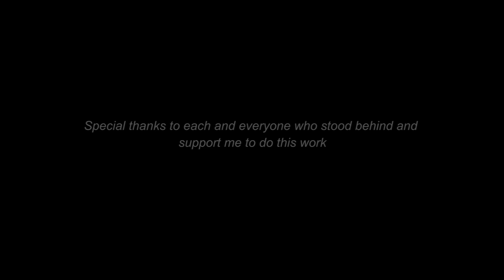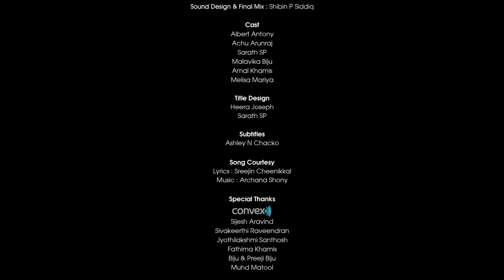ALOKA | latest Malayalam Short Film 2019 | Sreejin Cheenikkal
TWO TRUE FRIENDS SAVES A SOUL (stranded in the desert) IN NEED

Story Direction and screenplay: Sreejin Cheenikkal
Cinematography: Vipin Valsalan
Editing: Kireedam Unni
Sound Design & Final Mix: Shibin P Siddiq
Title Design: Heera Joseph | Sarath SP
Lyrics: Sreejin Cheenikkal
Subtitles: Ashly N Chacko
Cast: Albert Antony | Achu Arunraj | Sarath SP | Malavika Biju | Amal Khamis | Melisa Maria
Special Thanks To : Convex media | Sijesh Aravind | Sivakeerthi Raveendran | Jyothilakshmi Santhosh | Fathima Khamis | Biju & Preeji Biju | Muhd Matool | Nija k jayan